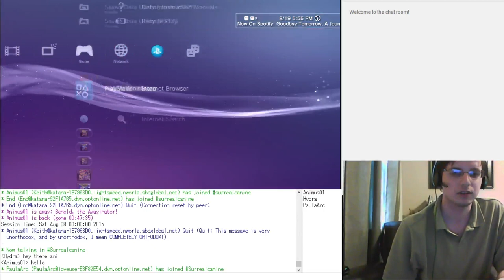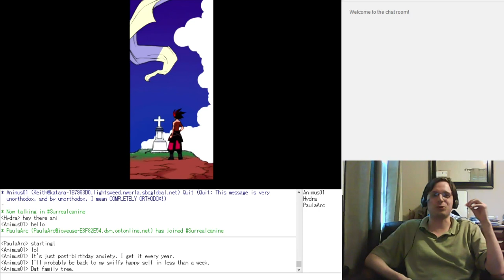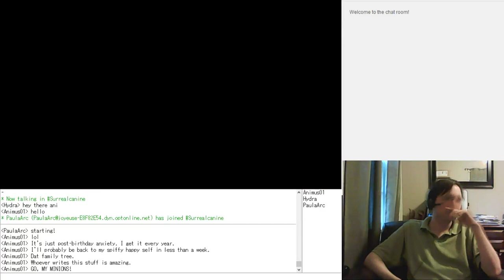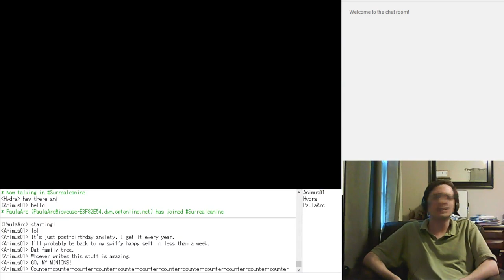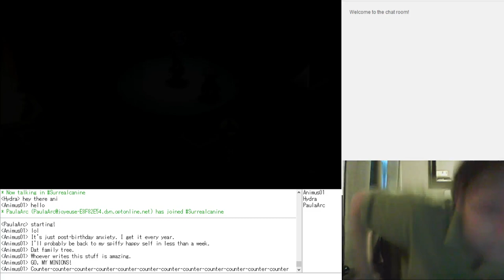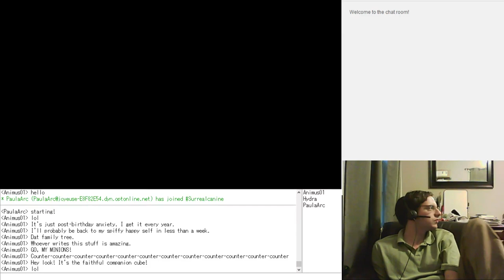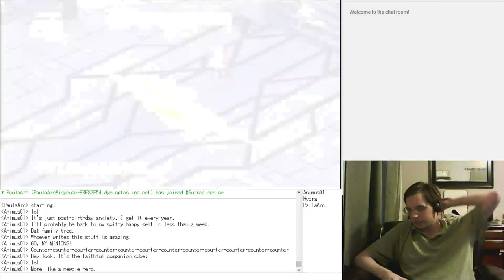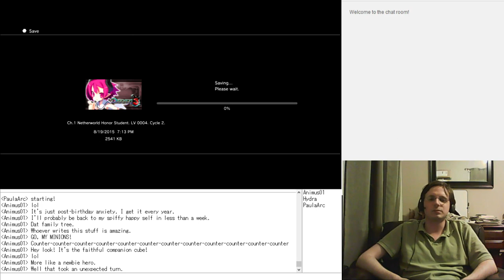Disgaea 3 (Stream) - Tutorial, Beryl Ending 1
I hate it when this stuff doesn't upload the first time. Also, wow, apologies for the lack of audio volume balance!

Stages cleared:
Tutorials 1-3
Strongest Entrance (fail)

Beryl Ending 1 requirements:
Lose to Beryl on "Strongest Entrance"

Other things unlocked:
The party! (Mao, Red Mage, Fury Fatalist, Healer, Warrior, Private Prinny)
The Item, Weapon, and Armor shops (Clear Tutorial 1)
The Evility shop (Clear Tutorial 2)
The School Nurse (Clear Tutorial 1?)
The Classroom (Clear Tutorial 3)

Going Homers (default club)
Robber Shop (20 mana, available from start)
Lift Inspectors (30 mana, available from start)
Corner Research Group (30 mana, available from start)
Kotter Sensei (default teacher)
Default character classes (Warrior, Valkyrie, Skull, Mage, Heretic, Healer, Martial Artist, Fight Mistress, Thief)
Monster classes (Prinny, Eryngi, Sludge)